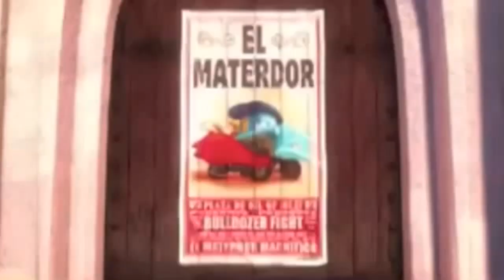СУПЕР ТАЧКИ (с переводом)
ДАВАЙТЕ С ВАМИ ЗНАКОМИТЬСЯ:
Найди меня / Find me at :
И БУДЕМ  ДРУЗЬЯМИ

Many thanks to all for your kind comments .
Everything for my friends .

Кто дочитал до этого места, тому посылаю ❤️